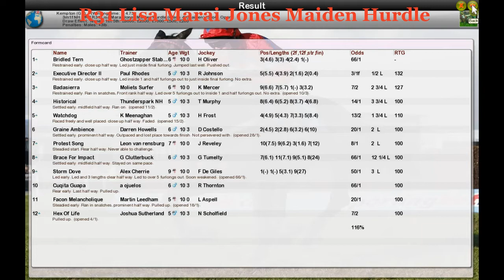NH WK2 R31 Lisa Marai Jones Maiden Hurdle